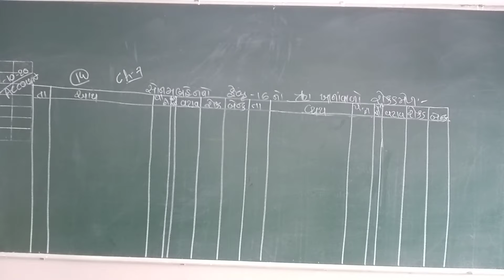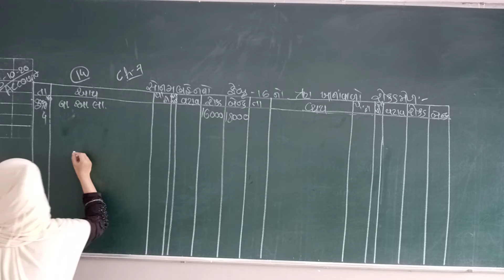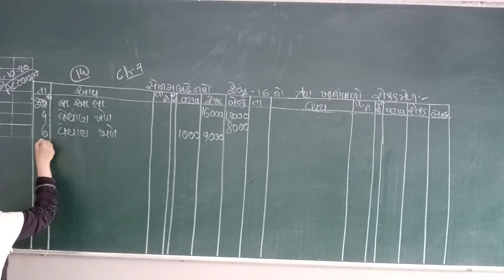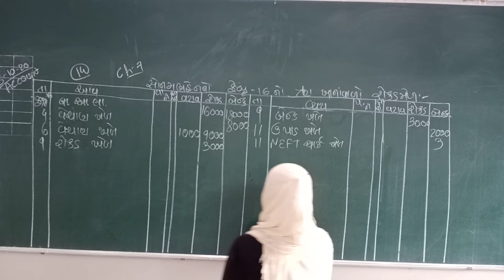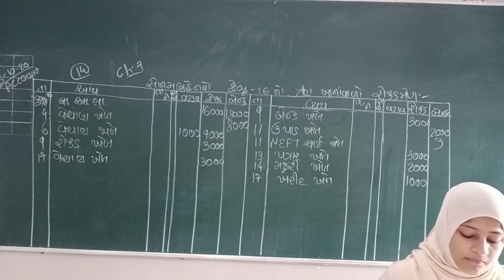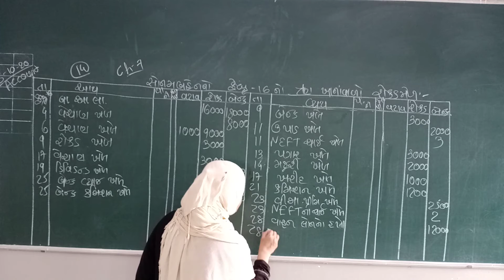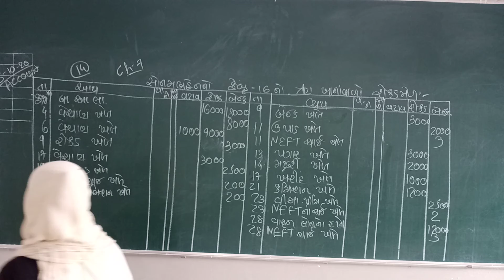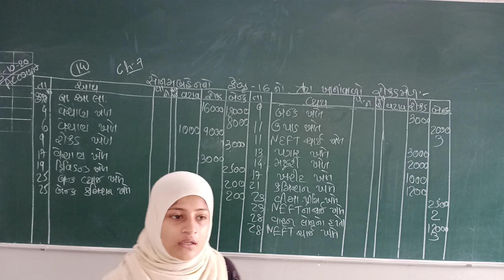Std11 sub account chapter 7 part11 3/10/20